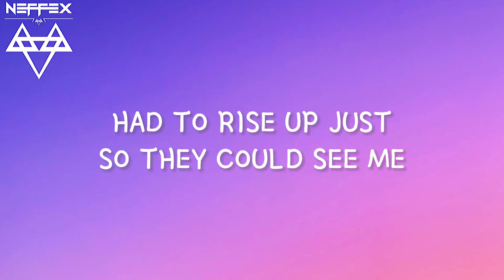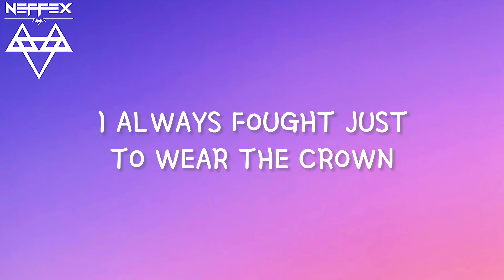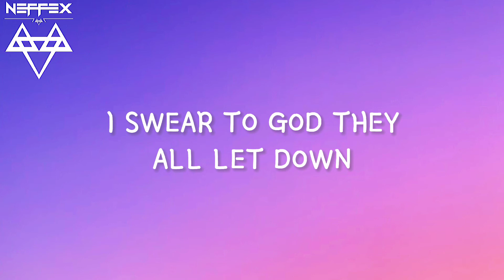NEFFEX - IT'S ONLY WORTH IT IF YOU WORK FOR IT (LYRICS)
YOUR QUARIES :- NEFFEX - IT'S ONLY WORTH IT IF YOU WORK FOR IT (LYRICS)